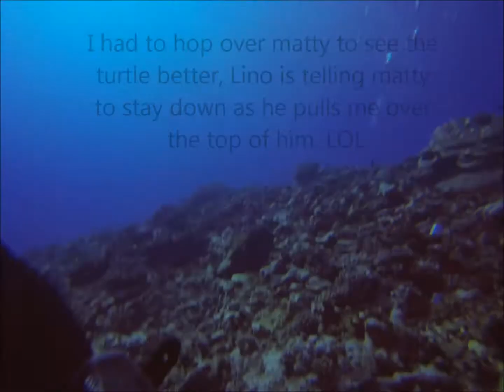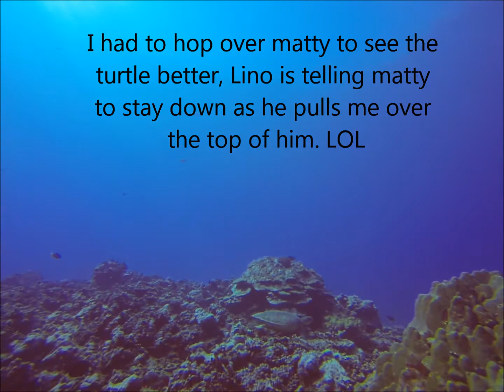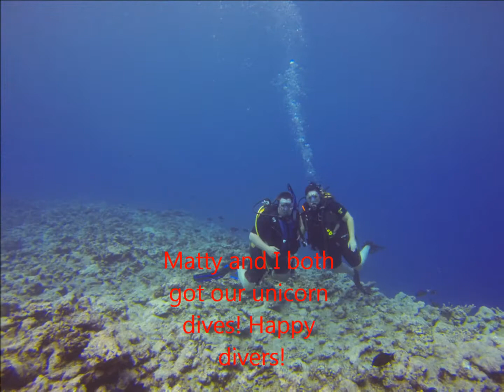Day 1 diving Moorea, Tahiti